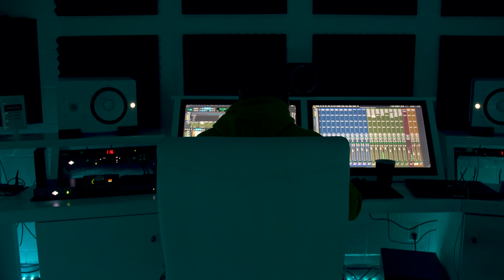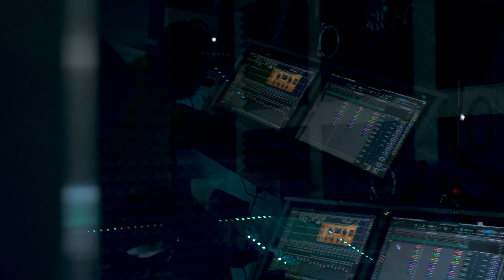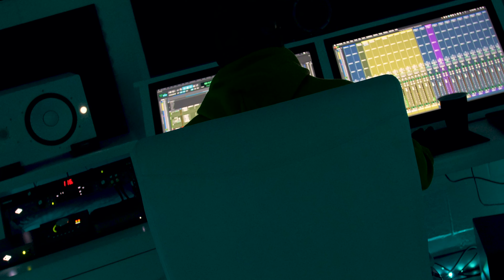Short Film - It Just Felt Good - Dir. by Cedric Des - Panasonic LUMIX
Having been a professional disc jockey since the age of 12, DJ Rek is one of the music industry's premier super-producers. And with a production list of heavy hitters under his belt such as E40, Jeezy, Bun B, and Ray J to name a few, he's not slowing down anytime soon.

The purpose behind shooting this documentary-style short film with DJ Rek was to capture a passion that's been burning inside of him since he was a young boy, using as little dialogue as possible. I wanted to really of composition, color, and natural expressions to convey to my viewers just how good music makes DJ Rek feel.

This short film was shot exclusively on a Panasonic Lumix GH5 with a Sigma 18-35. Because the Lumix uses a micro four-thirds lens mount, I'm using a Viltrox speed booster. Shooting this film in the studio gave me a chance to push the low-light shooting capabilities of the GH5 and I was really impressed with how it handled. Overall, very satisfied with the project.

Camera Settings
4K - 23.98FPS / 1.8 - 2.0 / 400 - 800 ISO / 180D / CineD

3.1 GHz Quad-Core Intel Core i7